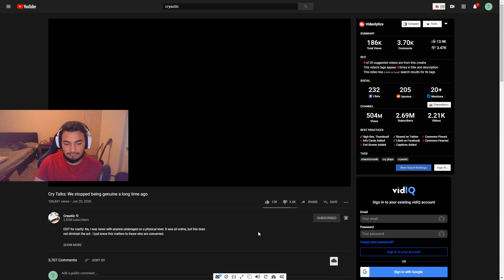The Fall of Cry (my opinion)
Secondly, i do need to say that I just saw that Cry did post in his comments saying that it was indeed a terrible video and will be posting soon. I will leave a link in here so you can watch the video yourself. And remember that this is my opinion, but feel free to let me know what I missed or did not cover.